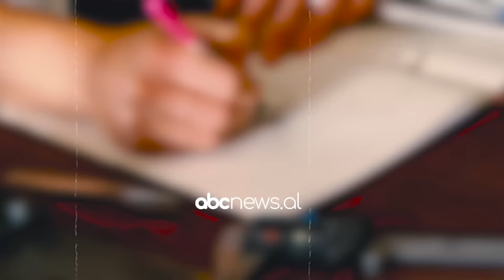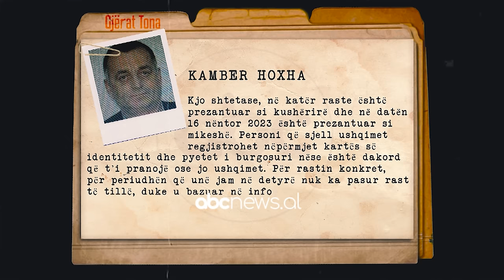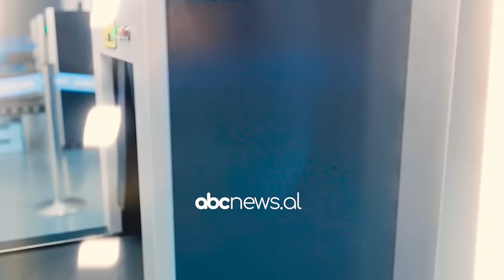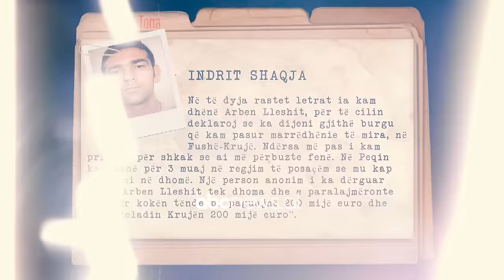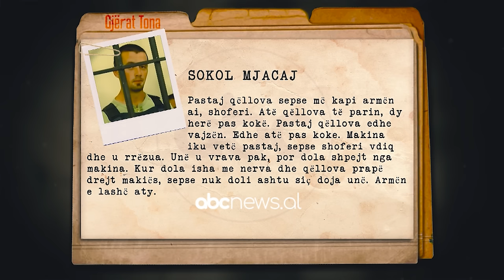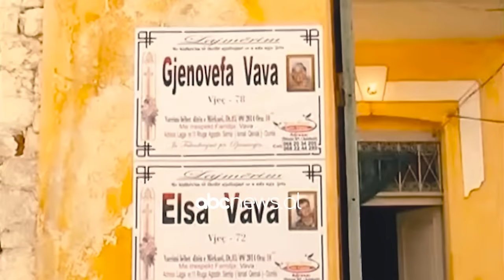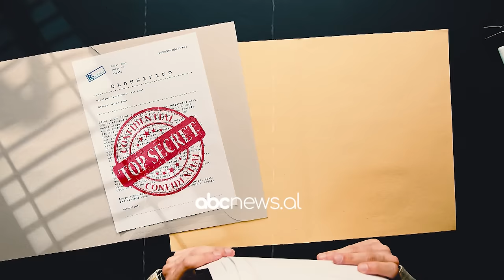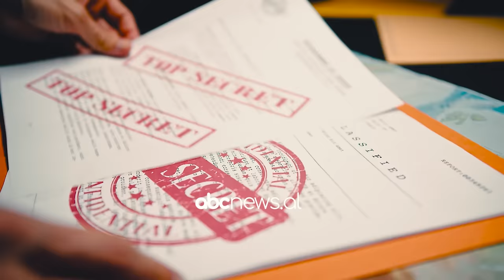Gjërat Tona/ Vrasje me pagesë në qeli, misteri i pistoletës në burgun e Peqinit | ABC News Albania